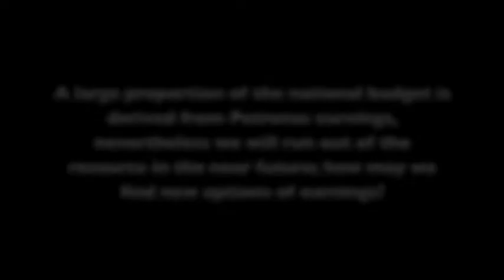MSLS 2011 Special Edition: YB Tony Pua, MP of Petaling Jaya Utara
The Malaysian Student Leaders Summit.
Over 25 Speakers, 700 students. The Hilton Hotel, KL Sentral. 30th & 31st July 2011.

Covering topics from the "Keluhuran Perlembagaan" to the Civil Movements in Malaysia to the next General Elections.
Participate for sessions with political and inspiring figures trying to make Malaysia a better place for Malaysians, for the future, for us.

2011 Theme: Piecing together the Malaysian Puzzle

*This interview was done before the summit.

MSLS in an annual event. In the event that you missed this year's, be on the look out for next year's MSLS (2012). An experience that you shouldn't miss out on.

Video is exclusively produced by Connectwork.